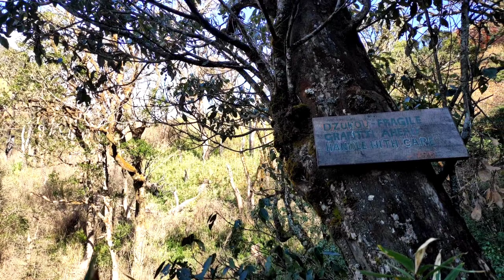Dzukou Valley Trek Complete information Day2 | First time faced extreme cold don't make this mistake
Gmail

Amazon Best Camping Setup |
Gear i used during camping

Tent

Under 1k (tent)

Under 2k (tent)

Portable Gas

Hans butane can

Sleeping bags

Ready to eat food

My bagback

Small bag used in travelling

Ukulele best prices
Cheapest range

Expensive

Vlog setup

Go pro

Apple

Realmi

Hikking shoes

Mic

Laptop -

Lenavo

Gimble

Musical instruments

Clothes

Electronic

How to reach gangtok and Darjeeling

How to travel free

Lucknow series

Rajasthan series

Pakistan series

Sikkim series